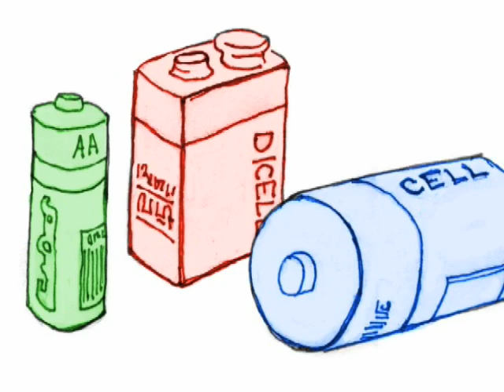Fast Draw: Human Power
There are devices that can turn energy created by humans into electricity. Fast Draw's Mitch Butler and Josh Landis talk about how it works and how it can be harnessed to power the future.